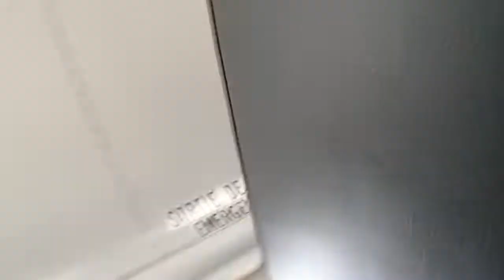PICK UP LINES FOR GIRLS PART 14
add me on snapchat caydenrealitiez